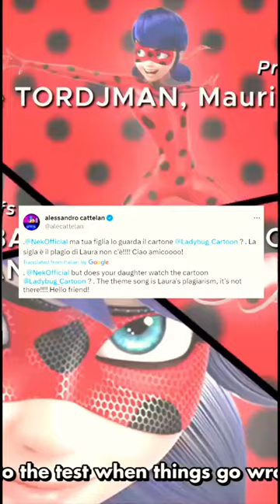El opening de Miraculous Ladybug es copia de otra canción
El opening de Miraculous: Las Aventuras de Ladybug y Cat Noir tiene una curiosidad enorme y en este vídeo te la contaré pues parece que se ha copiado de otra canción llamada "Laura no está"